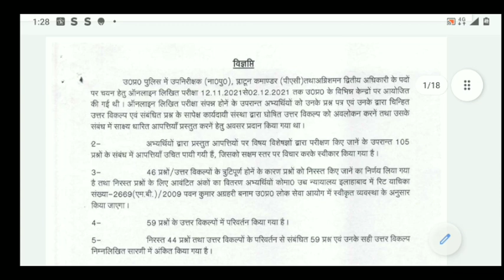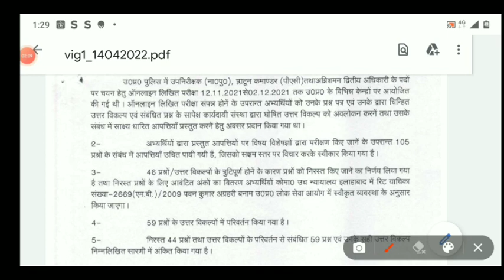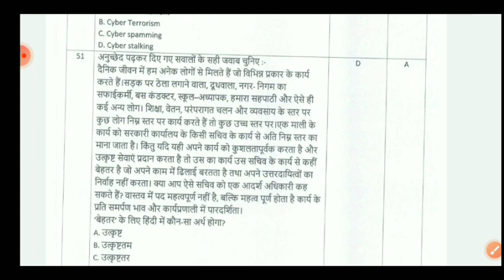UPSI REVISED ANSWER KEY OUT, UPSI RESULT UPDATE, KITNE QUESTION HUE CHANGE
Upsi revised answer key out, upsi result update, kitne question/sawal hue change,upsi answer key out,
Upsi revised answer key out, upsi result out,
Upsi RESULT UPDATE | UPSI CUT OFF| क्या अभी किसी को Result Date के बारे में पता भी है
Upsi RESULT update | upsi cut off| normalizarion का फायदा किसे होगा? | Upsi cut off 2021
Upsi cut off, upsi, upsi latest news today, upsi cutoff, upsi dv/pst date, upsi expected cut off, upsi exam, upsi full form, kya hai sms ki sachai,